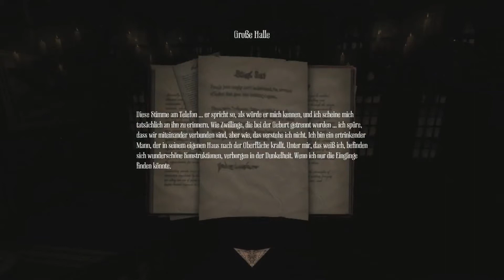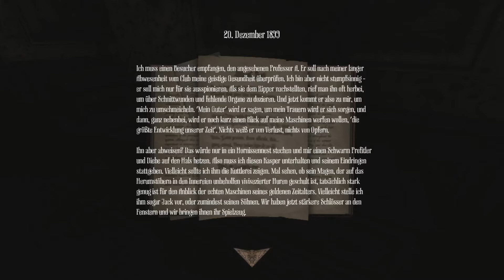Amnesia A Machine for Pigs - Finstere Geheimgänge part 2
Amnesia und die Schweine aus der Hölle!

Diese Welt ist eine Maschine. Eine Maschine für Schweine. Eine Maschine, die nur fürs Schweineschlachten gut ist. Dieses Mal haben die Entwickler von Amnesia: The Dark Descent und Dear Esther ein Ego- Horrorspiel für Sie entwickelt, das Sie erbarmungslos in die Abgründe von Gier, Macht und Wahnsinn hineinzieht.